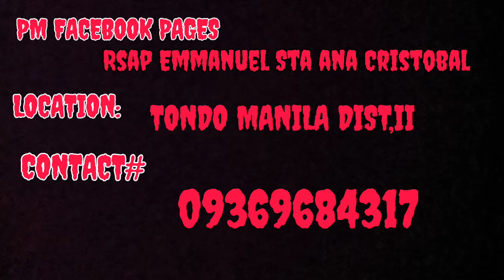online video 📸📸 selling 🥰🥰🥰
!!! HURRY UP !!!

MGA KA RIDERS
COMMENT LANG PO KAYO
THEN PM NYO PO AKO
F MAY NA ❤️❤️❤️ KAYO SA
TIRE NA BINEBENTA ko

FREE DELIVERY PO
2PER KILOMETERS SA
LOC. KO
TONDO PO AKO
SALAMAT PO 🙏🙏🙏

Y.T
ESSA MOTO VLOG 🥰🥰🥰